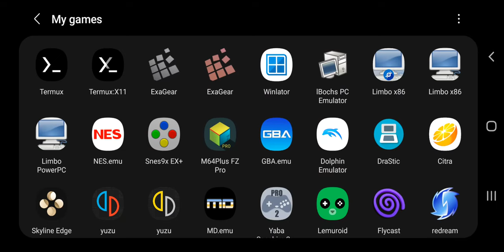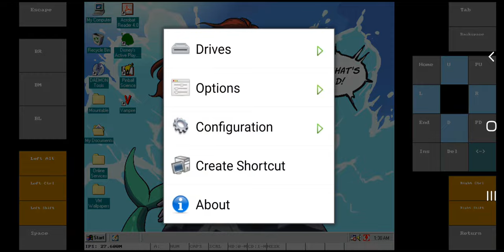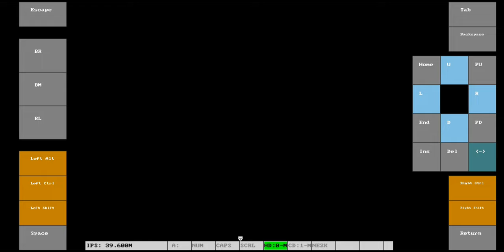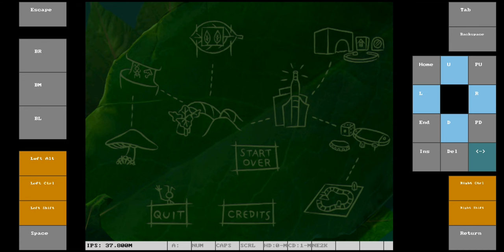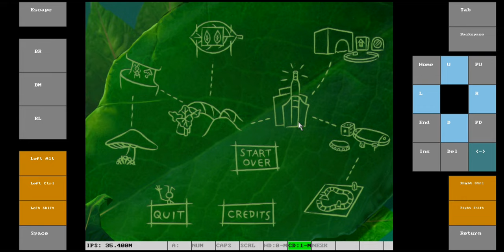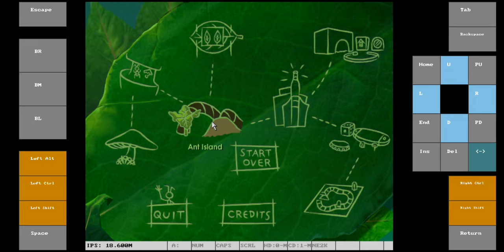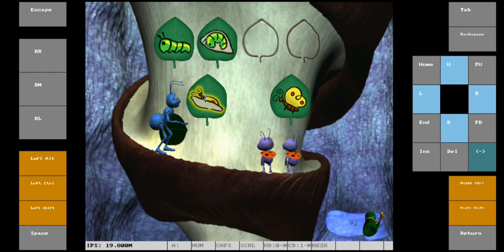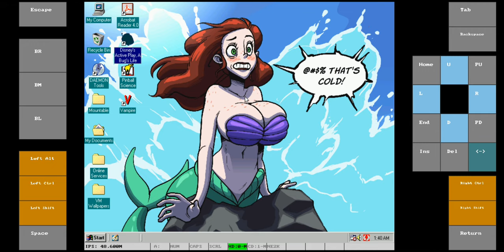[Android][ARMV8] lBochs PC Emulator v3.1.1 - Disney's Activity Centre: Disney•Pixar A Bug's Life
Device: Samsung Galaxy Note 10+
OS: Windows 98 SE (US)
Genre: Party
Format: EXE
Compatibility: Playable

I don't own the art! With that being the case, I'd like to thank all of the authors of the art I used in this video. Finally, thank you Luigi B! This PC emulator is absolutely stellar!